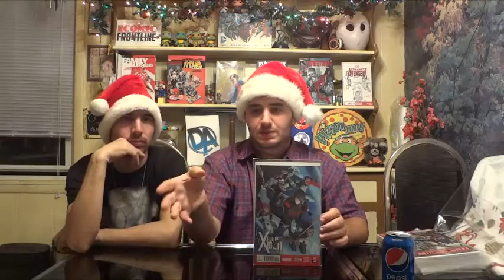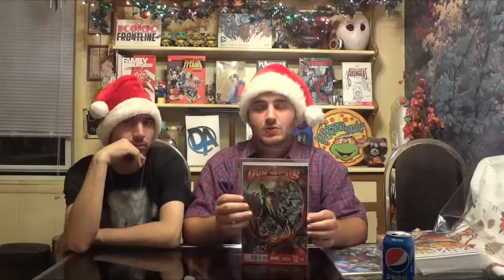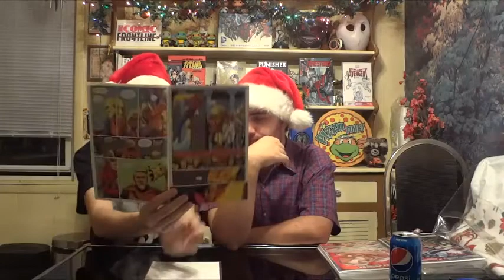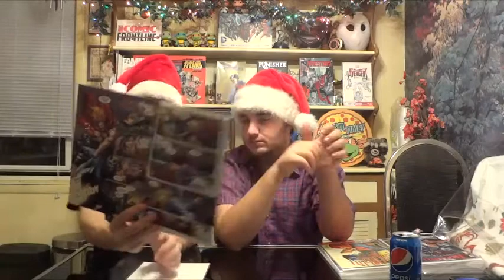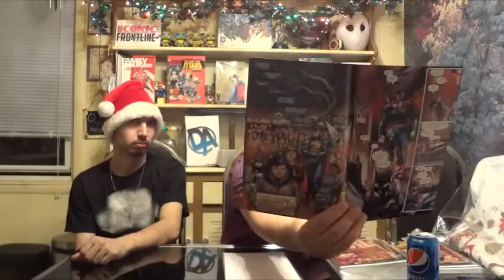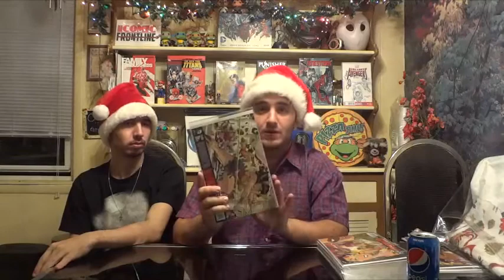Comic Book Review: Episode #268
Episode 268 of the weekly Dark Avenger Comic Book Review. The comics in this episode were released on 12/17/14.

Comics in this review: All New X-Men #34, Guardians of The Galaxy #22, Fantastic Four #14, Miles Morales Ultimate Spider-Man #8, Spider-Woman #2, Scarlet Spiders #2, Axis Hobgoblin #3, Axis #8, Smallville: Continuity #1, Trinity of Sin #3, Green Lantern #37, Batman and Robin #37, Batman #37, Batman/Superman #17, Justice League #37, Wonder Woman #37, Batman Eternal #37, New 52 Futures End #33, and Earth 2 Worlds End #11